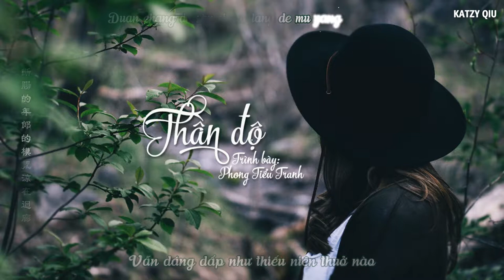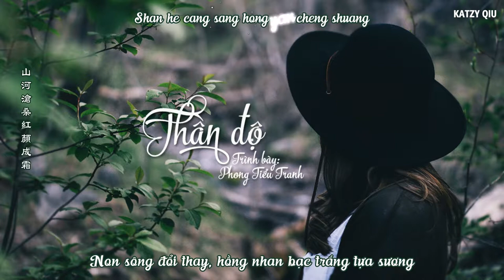[Vietsub + Kara] Thần độ - Phong Tiểu Tranh | 神度 - 風小箏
Translator: Katzy
Timer: Shaphiraable
Typesetter & Encoder: Katzy
Vid. Designer: .Me.